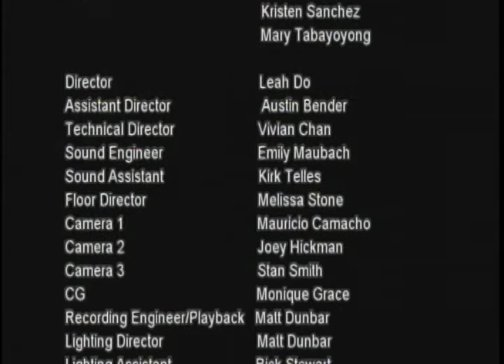Valley Mike Interview from CRC Tonight 2016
The infamous first appearance of Valley Mike. This was an interview segment for the "Daily Show"-like CRC Tonight. The topic of the entire episode was YouTube.

Filmed in the Spring 2016 RTVF 340 TV Production class at Cosumnes River College.